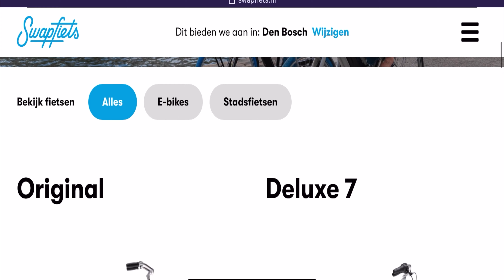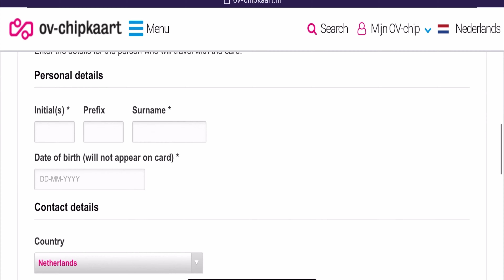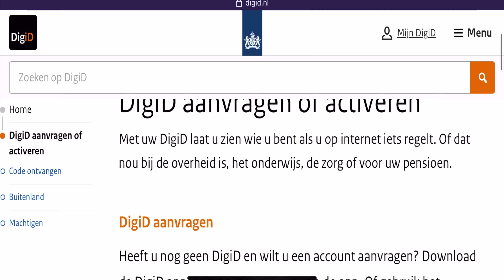10 things to know before moving to the Netherlands 🇳🇱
Moving abroad can be a daunting but exciting experience. Here are some tips I learned along the way that can help in your upcoming move to the Netherlands.

▬▬Chapters▬▬
0:00 Intro
0:14 Housing Shortage
2:22 Registering your residence
2:42 Emergency Line
2:51 Second-Hand Bike
3:21 Swapfiets
4:31 OV Chipkaart
4:55 Anonymous OV Chipkaart
5:14 Helpful Apps
5:51 Public Transport Reimbursement
6:03 Integration Exams
6:30 Thanks for watching! Don't forget to like & subscribe :)